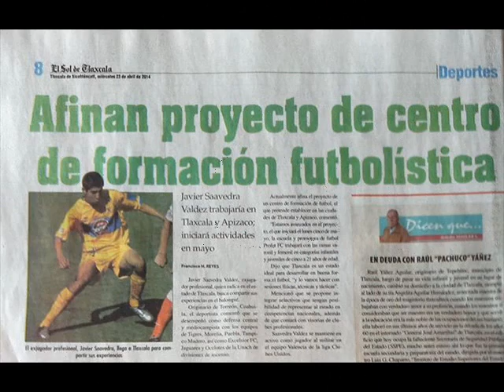PROFUT FC TLAXCALA